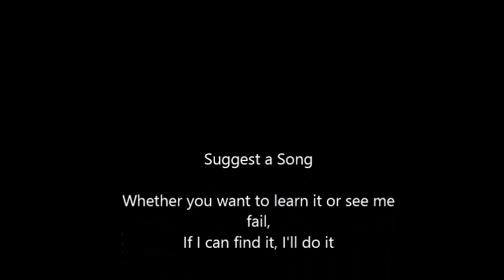Rush - Bastille Day (Lead) Rocksmith 2014 CDLC